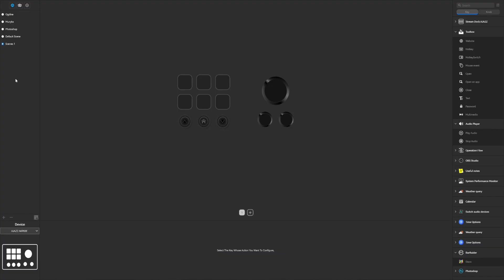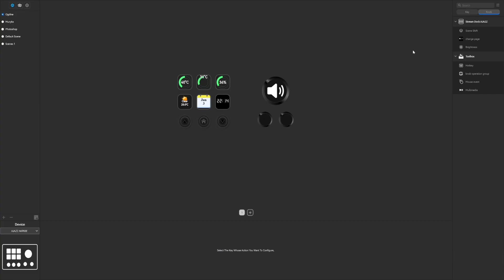TANI i DOBRY STREAM DECK od AJAZZ AKP03E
Poznaj AJAZZ AKP03E – budżetowy stream deck, który może zaskoczyć! W tej recenzji sprawdzam, jak sprawdza się w codziennej pracy twórcy: od Photoshopa, przez edycję wideo, aż po zarządzanie streamem. Czy to naprawdę godna alternatywa dla Elgato? Jak działa oprogramowanie? Jakie funkcje oferuje? Odpowiedzi znajdziesz w tym materiale!